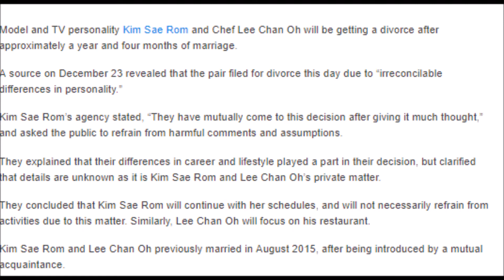Kim Sae Rom And Lee Chan Oh Announce Divorce